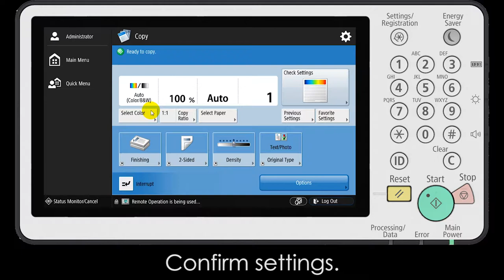Come fare una copia